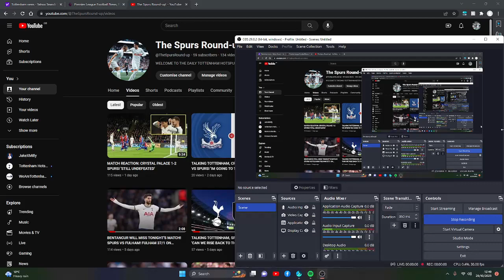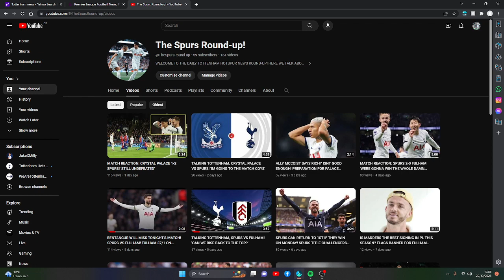SANTIAGO GIMENEZ TO SPURS? ARSENE WNEGER PRAISES SPURS! SUPER COMPUTER PREDICTS SPURS TO FINISH 6TH?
WATCH MOST RECENT VID HERE OF ALLY UOR DAILY SPURS NEWS COMMECNING THE 29/10/23